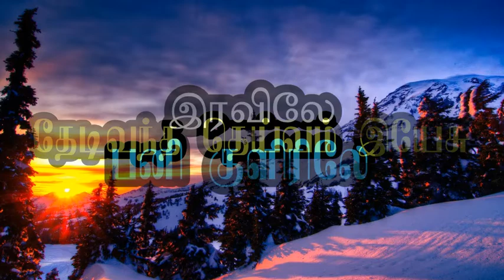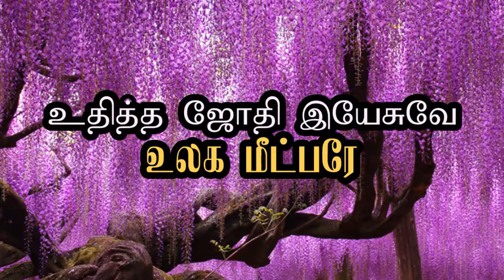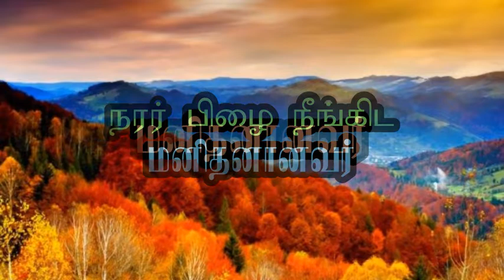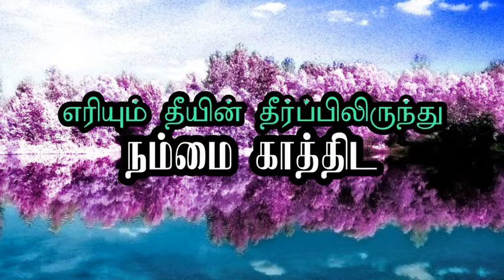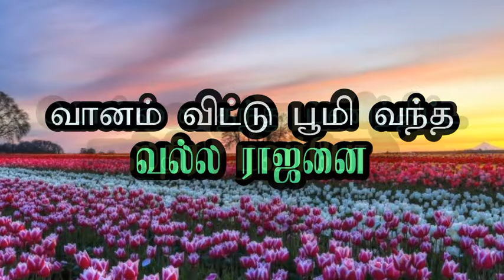தேடி வந்த தெய்வம் இயேசு ||Thedi Vandha Deivam Yesu|| Tamil Christmas Song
Credits:
Song: Thedi Vantha Theivam Yesu (Tamil)
Sung By: Bro. Vincent Selvakumaar